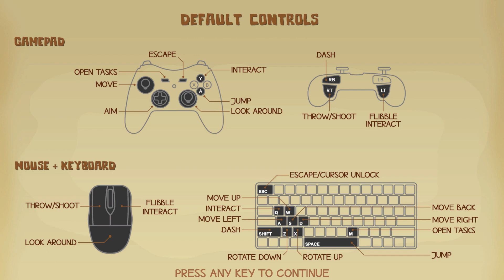Flibbles casual adventure in third-person perspective gameplay review demo start walkthrough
дата выхода, release date 2022, nintendo switch, скачать демо, steam, PlayStation, Xbox game pass, начало прохождение, обзор, геймплей,